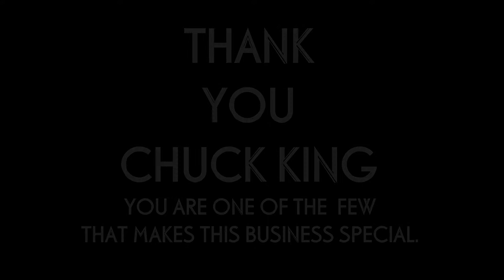CHUCK KING'S GOODBYE